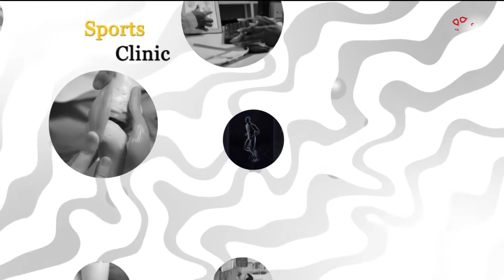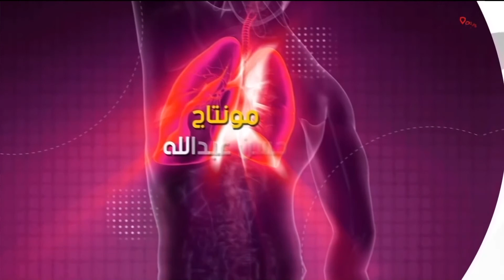برنامج سبورت كلينك الضيف / الأخصائي حسين عبدالرضا الاربعاء 20/4/2022